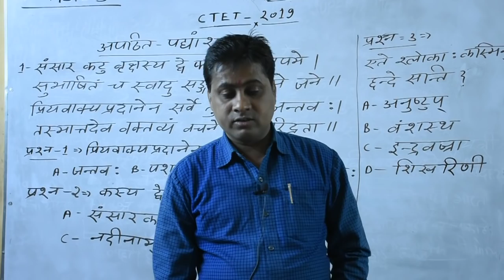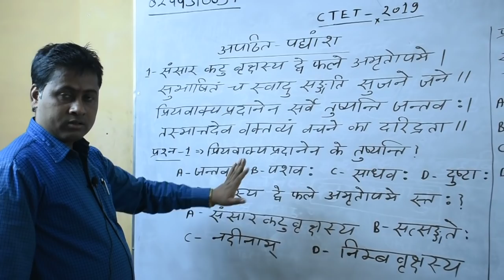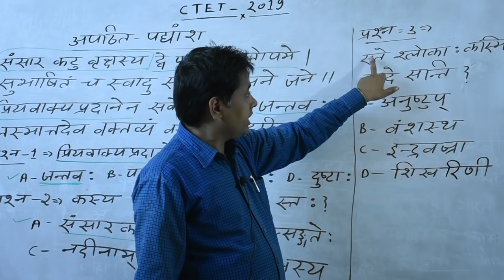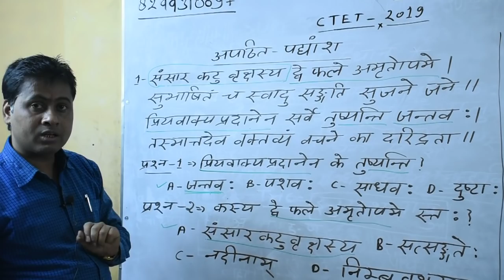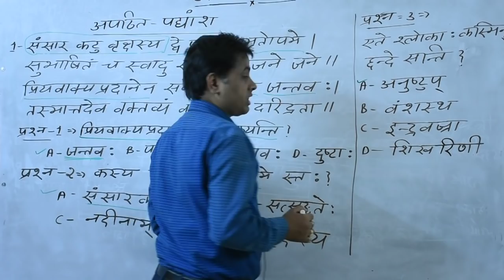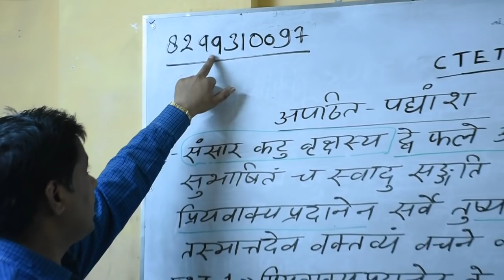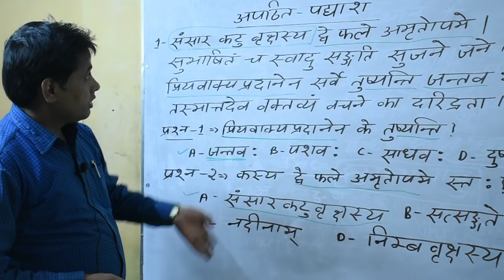CTET SANSKRIT DEMO